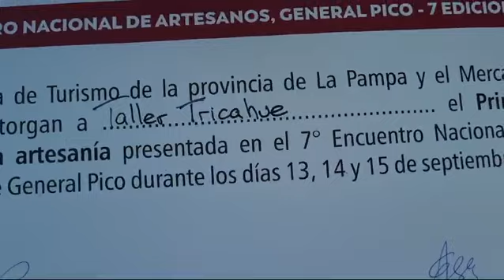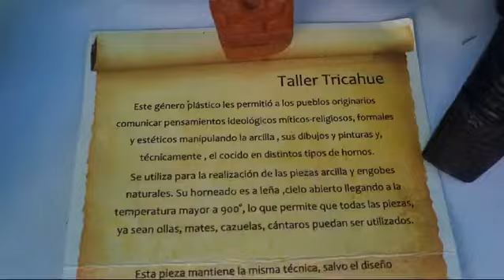La cerámica ancestral que revive en las manos de Daniela: del hobby a un oficio de vida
Entre los stands que adornaron la 7° edición de la Feria de Artesanos en la Plaza San Martín de General Pico, el Taller Tricahue de Trenque Lauquen llamó la atención por sus obras únicas de cerámica con técnica precolombina. Daniela Pereira, la creadora detrás de este taller, compartió su historia de cómo un pasatiempo casual se convirtió en su sustento y pasión de vida.

“Empecé hace más de 20 años. Fui a comprar una pieza de cerámica y pensé ‘esto es lo mío’. Así arranqué, tomé un taller como hobby, pero me enamoré de este oficio”, relata Daniela, recordando sus comienzos. Hoy, no solo se dedica a la creación de piezas, sino que también imparte clases, llevando su amor por la cerámica a nuevos aprendices.

Daniela no siempre fue artesana; antes limpiaba casas y hacía otros trabajos. Pero la vida dio un giro, y hoy recorre ferias por todo el país con su arte. “Hemos viajado bastante, especialmente por el norte, aunque todavía nos falta explorar el sur”, comenta con una sonrisa. Este es el segundo año que participa en la feria de General Pico, y su experiencia ha sido más que satisfactoria: “Nos han tratado re bien. La gente es muy amable y hemos vendido bastante. No nos podemos quejar”.

Lo que distingue al Taller Tricahue es la dedicación a mantener vivas las técnicas ancestrales. “Todo lo que hacemos es a mano, sin moldes ni tornos. Usamos engobes naturales y las piezas se hornean a leña, como se hacía antiguamente, en un proceso que dura entre 6 y 7 horas”, explica Daniela. Además, todas sus creaciones son completamente funcionales, nada es meramente decorativo. “Impermeabilizamos las piezas con cera de abeja para que se puedan usar en la vida cotidiana”.

Entre las creaciones del Taller Tricahue, no solo hay réplicas de piezas precolombinas, sino también obras originales a las que Daniela ha agregado color y toques propios. Incluso se pueden encontrar pipas y utensilios utilitarios que combinan tradición y modernidad.

A pesar de haber comenzado su viaje en la cerámica en un pequeño taller, hoy Daniela y su familia viven de este oficio. Para Daniela, cada pieza es una conexión con el pasado y una forma de llevar la historia a las manos de sus compradores.

"Nos vemos en las ferias", promete Daniela, lista para seguir su recorrido por todo el país, compartiendo su arte en cada rincón.